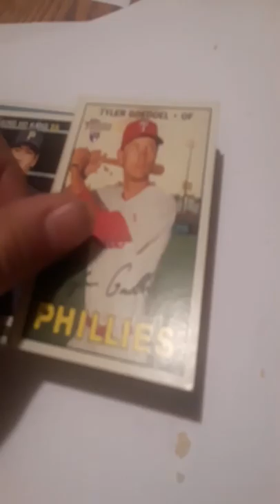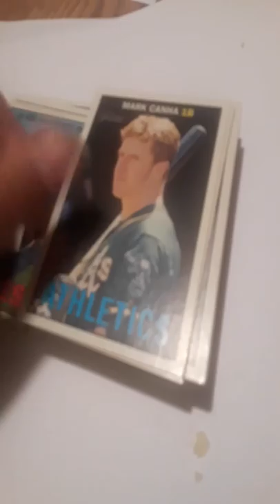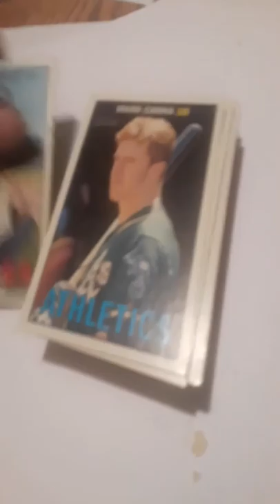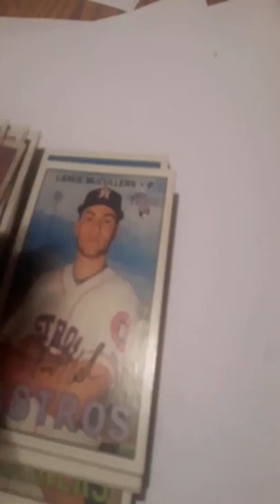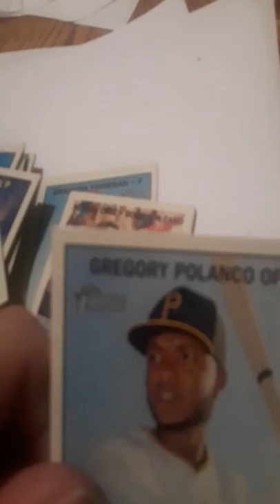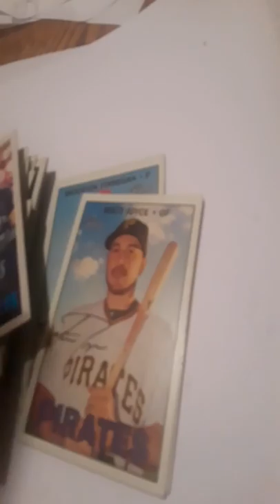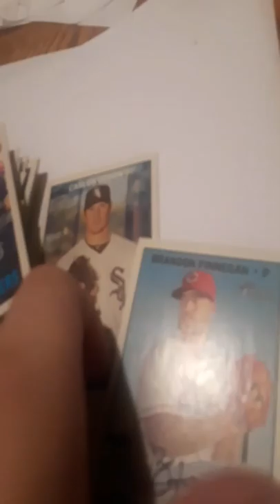My Collection: baseball cards| 2016 Topps| Updated Video Toys and Games collector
My Collection of 2016 Topps in the 1967 style.